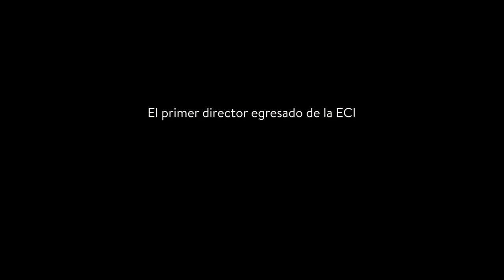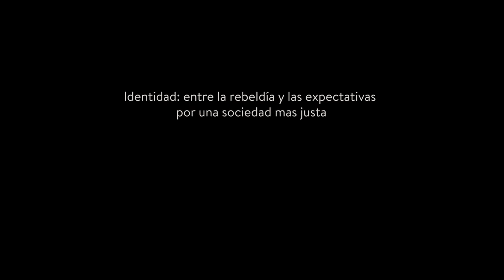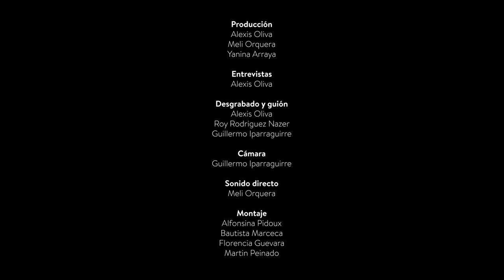Episodio 6. Ulises Oliva. Director ECI 1999-2002. Memoria viva de una historia rebelde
📌Episodio 6. Ulises Oliva. Entrevista al Director de la Escuela de Ciencias de la Información en el periodo 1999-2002.

50 años de Comunicación en la Universidad pública en el testimonio de quienes condujeron la ECI-FCC a lo largo de una historia signada por los conflictos políticos del país, la construcción de una identidad disciplinar y académica, el pensamiento crítico y una comunicación comprometida con la vida social y cultural.

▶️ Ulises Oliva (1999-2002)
Fue el primer director egresado de la ECI y le tocó conducir la institución durante la etapa del cambio de siglo, la crisis económica provocada por el neoliberalismo y el estallido social de 2001. Durante su gestión, se inauguró un nuevo edificio que duplicó el espacio físico de la ECI y se iniciaron las carreras a distancia. En la actualidad está al frente de la cátedra de Políticas de Programación en TV y es cantautor de música popular.

50 años de Comunicación en la Universidad Pública